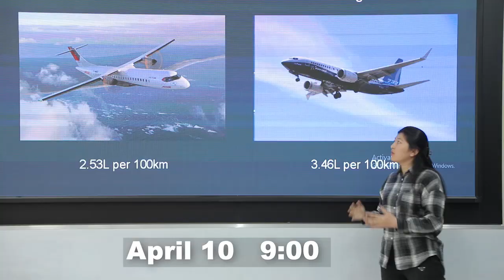Attend the Final Round of Harvard Business Case Competition at AU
Akfa University Business School is organizing the Final Round of Harvard Business Case Competition on April 10th at 9:00 am at Akfa University.

All students of Akfa University and anyone, who is interested, is welcome to attend the event.

Attend the event, vote for your favorite team and win prizes from sponsors! Seats are limited, please register for the event using the link below to reserve your seat.

What: Three finalist teams will compete to solve a Harvard Business School Case to win the total prize of 40 million soums and special prizes of sponsors
Where: Akfa University Library
When: April 10th (Sunday), 9:00 am
Who: Top managers of several companies (Saudi Aramco, Coca-Cola, Akfa Group, MFaktor, Deli, Dekos, etc) and high ranking government officials as well as guests from top universities (Harvard Business School, Cologne Business School, Colorado State University);
How: to attend the event you must register using the following link by April 8 (Friday), 18:00